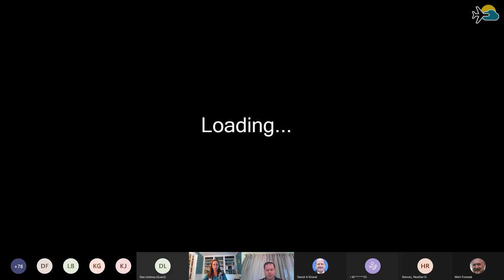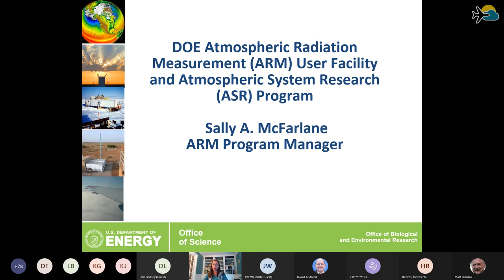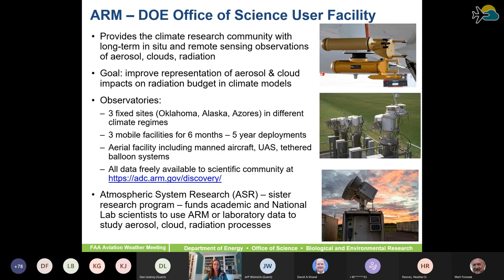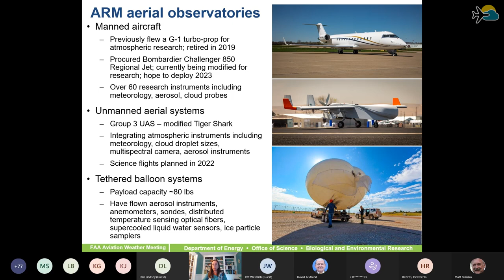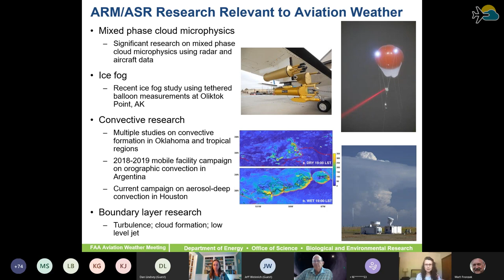FPAW Fall 2021 Meeting: Day 3, Part 2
Monday, October 4, 2021 - Thursday, October 7, 2021
Virtual

fpaw.aero

Day 3: Multi-Use Weather
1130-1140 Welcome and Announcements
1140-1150 Overview of TEM/Review of Day 2
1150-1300 Weather Support to Commercial Space
- How will the boom in commercial space affect aviation weather operations? What are their
requirements, and what role(s) will government agencies play in weather support for these
operations?
o Stratospheric payloads
o Orbital flights
o Launch and reentry
o Interplanetary travel
Panelists: FAA (Karl Garman), SWPC (Hazel Bain), NASA (Kathy Rice), DoD (Omar Nava)

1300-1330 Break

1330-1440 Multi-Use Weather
- Capabilities that agencies are working on that could be leveraged for aviation weather or has an
aviation weather component
o MRMS
o Satellite
o DOE
o Volcanic
o Open discussion among audience
Panelists: GOES-R (Dan Lindsey), NSSL (Heather Reeves), DOE (Sally McFarlane), TBD

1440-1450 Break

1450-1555 Aviation Weather in the Future
- What are the visions in context of weather information, especially for aviation or affecting
aviation?
o New data sources
o New data communication methods
o Cloud computing and processing, including multi-agency collaborations
o Climate Change
o New airframes and engines (composite materials, new fuels, etc.)
o New routes and pathways (supersonic flight, sub-orbital, etc.)
Panelists: FAA (Mike Emanuel), DoD (TBD), NOAA (Mark Zettlemoyer), NTSB (Don Eick -
tentative)

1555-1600 Highlights from the day, preview tomorrow’s agenda Jeff Weinrich, NOAA

1600 End of Day 3